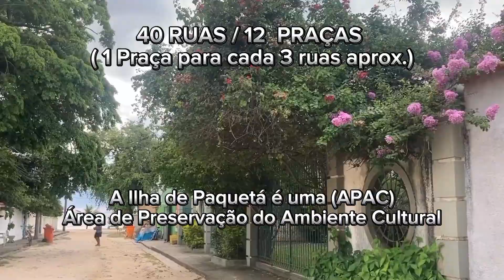ILHA DE PAQUETÁ SUPER DICA!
Passeio Com foyos na ilha de Paquetá  ( 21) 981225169